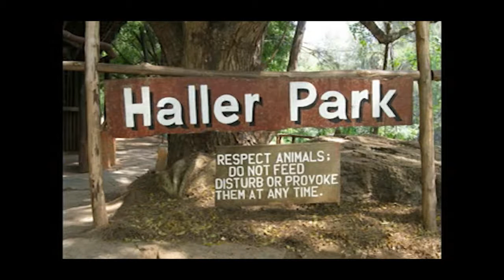HALLER PARK DOCUMENTARY